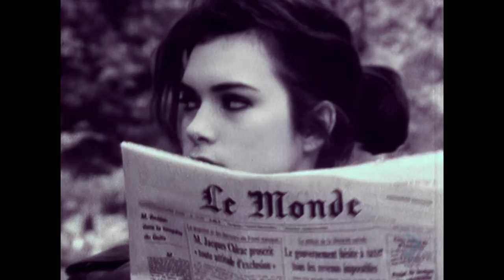Terence Trent D'arby - Wishing Well (Official Video), Full HD (Digitally Remastered and Upscaled)